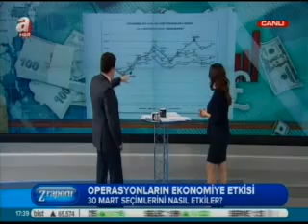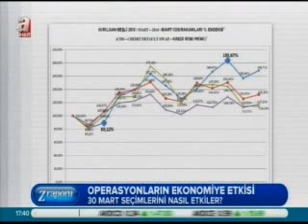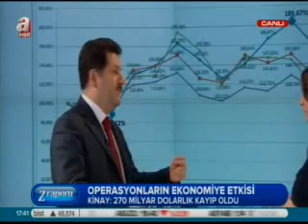AK Parti Kütahya Milletvekili Hasan Fehmi Kinay - A Haber Z Raporu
TBMM KİT Komisyonu Başkanı AK Parti Kütahya Milletvekili Hasan Fehmi Kinay A Haber 'de Z Raporu Programında Şafak Tükle'nin canlı yayın konuğu oldu.